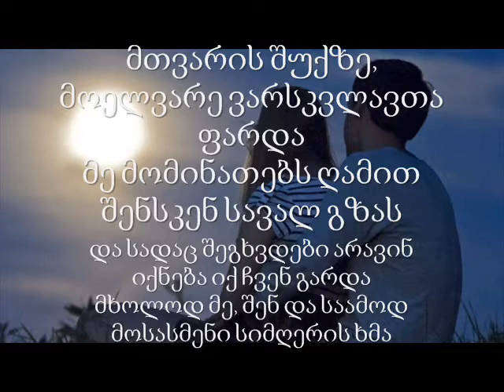ლექსი ისევ შენზე ფიქრები